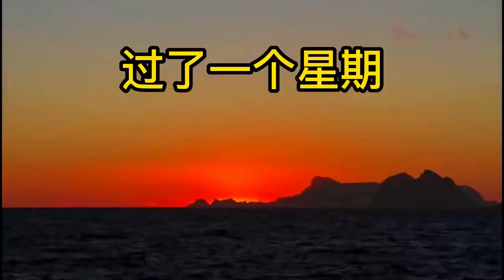超大马鲛鱼打窝宝坑，八爪霸道巨龙霸坑，鱼货满满大赚8900【赶海阿生】